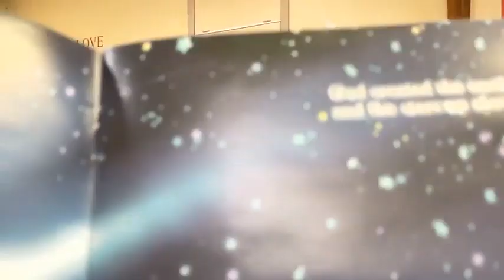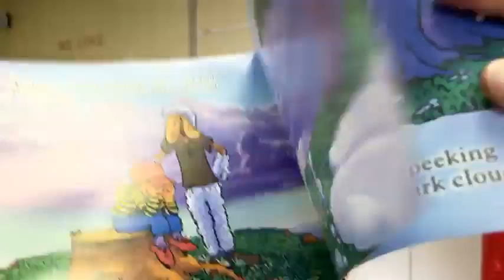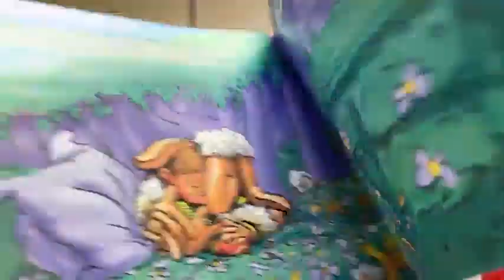Kids Worship May 9 2021